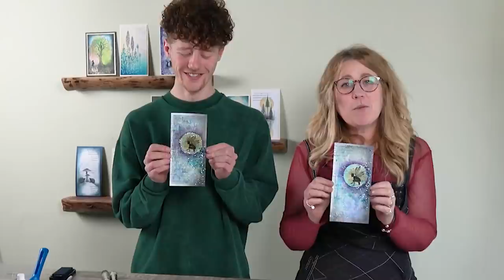Crafting fun with Jamie and Tracey - A Lavinia Stamps Tutorial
Crafting fun with Jamie and Tracey
A touch of creative fun for this Christmas Eve, from Tracey and her son Jamie as she puts him through his paces in the craft room.  The end result is two stunning cards featuring our lovely fairy Oona.
More of our recent daily demos can be found on our videos page, along with links to all the products used in each of the featured projects...